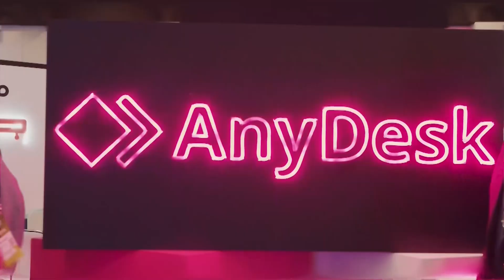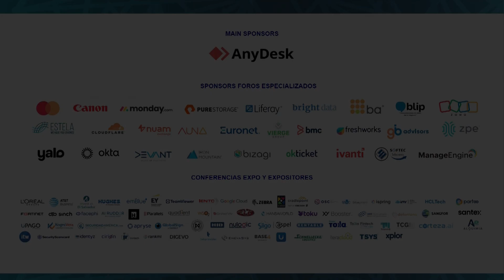TESTIMONIO LUIS LÓIPEZ COUNTRY MANAGER OKTICKET MÉXICO